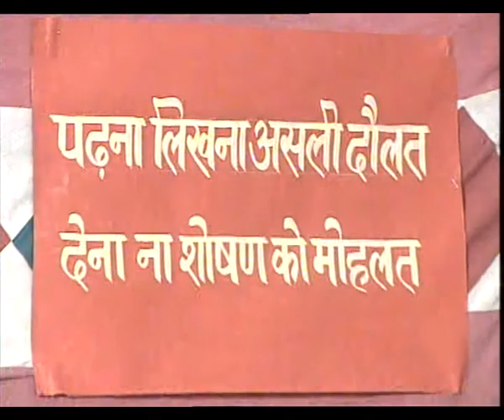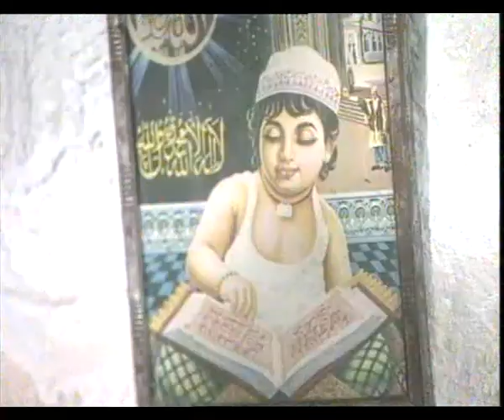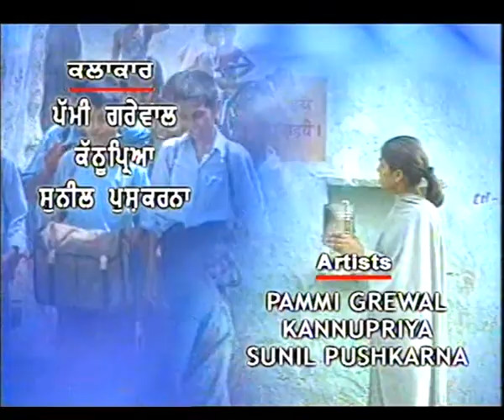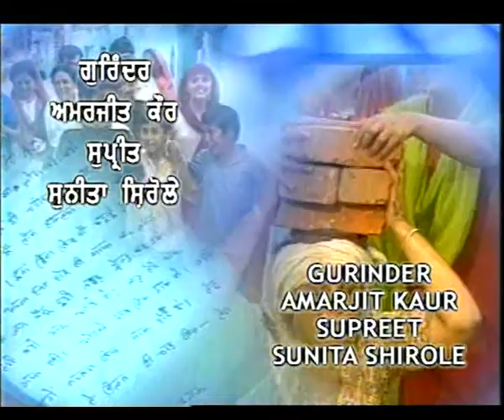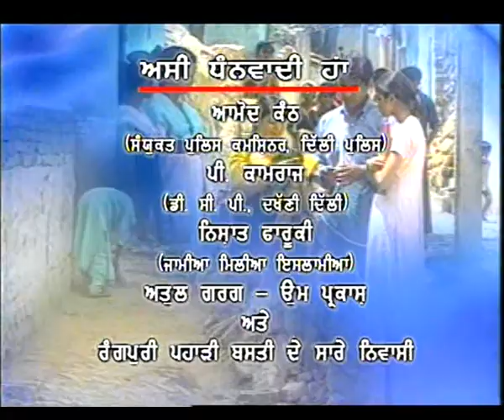BADLEYA ZAMANA EP 8